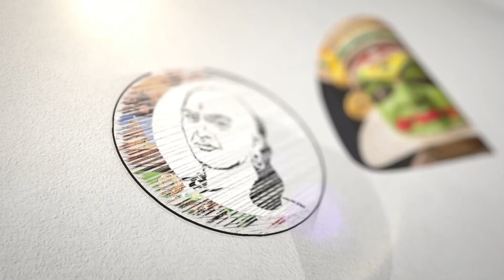எல்லாமே பிடித்திருக்கு! அனுபவத்தை பகிர்ந்த தமிழிசை | Tamilisai latest speech | BJP | Vande Bharat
சாணக்யா!